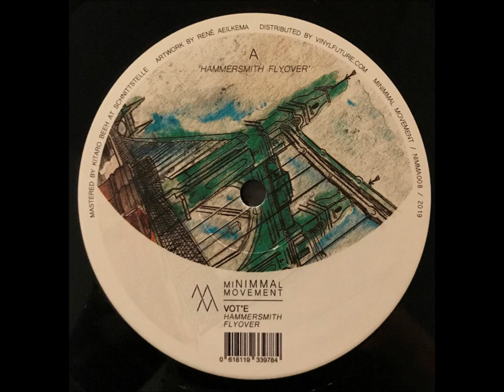Vot'e - Hammersmith Flyover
A side track from Vot'e's 2019 release on my own label miNIMMAl movement 'Hammersmith Flyover'

Catalog: NIMMA008